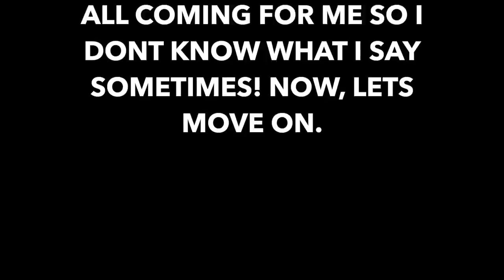HWARANG - HANSUNG Dies/Death Scene REACTION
My reaction to HWARANG - HANSUNG Dies/Death Scene

I'm hooked. V/Taehyung did such a good job! It's a sad scene but it's really good. Definitely going to watch Hwarang!